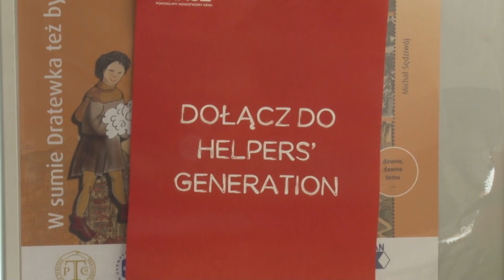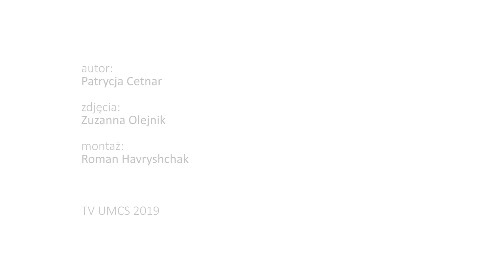Rejestracja dawców szpiku przez Fundację DKMS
1 kwietnia br. na czterech lubelskich uczelniach – w tym na Uniwersytecie Marii Curie-Skłodowskiej rozpoczęła się wiosenna akcja rejestracji potencjalnych dawców szpiku. Projekt pod nazwą „HELPERS’ GENERATION” został zorganizowany na 46 uczelniach w całej Polsce. Chętni mogli zarejestrować się do bazy Dawców Fundacji DKMS, a także dowiedzieć więcej na temat idei dawstwa szpiku.
Dzięki dotychczasowym działaniom studentów, należącym do ogólnopolskiej społeczności HELPERS’ GENERATION  - w ciągu ostatnich 5 lat odbyło się 1036 akcji rejestracji, podczas których zarejestrowało się 115 041 dawców potencjalnych, a aż 633 z nich oddało szpik, dając potrzebującemu przeszczepienia pacjentowi szansę na życie.
Więcej informacji o terminach akcji na poszczególnych uczelniach oraz projekcie HELPERS’ GENERATION można znaleźć na stronie